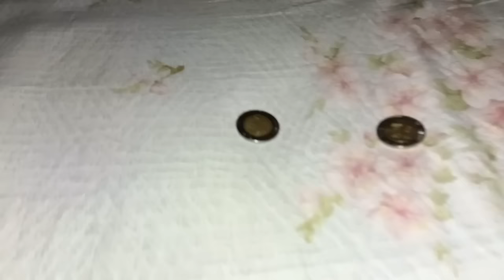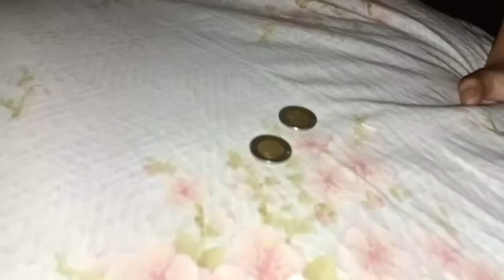JUGAMOS A LAS *ESCONDIDAS* CON *CHARLY CHARLY* 😱 LE DA VIDA ALA MUÑECA! (terrorifico)